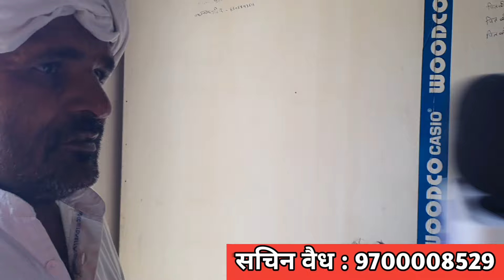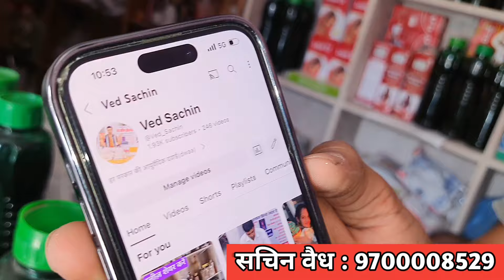गाँव के देशी छोरे ने बनाई अनोखी चीज ! दिन में लाखों लोग कर रहे है फोन ..?